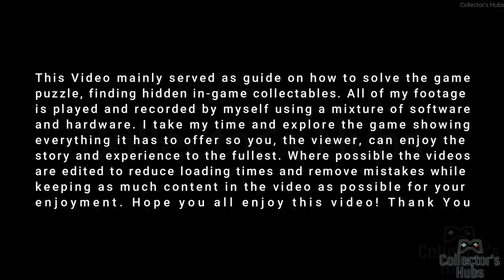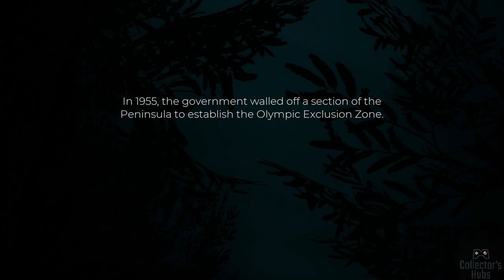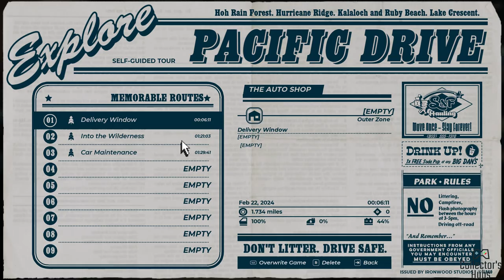PACIFIC DRIVE Full Gameplay Walkthrough Part 1 [NO COMMENTARY] 🚨❗⛔👽🚗💨